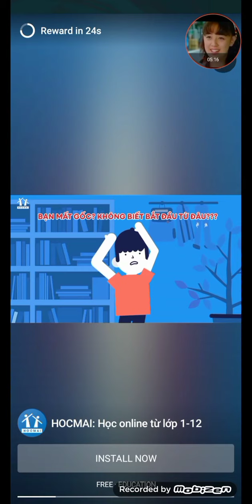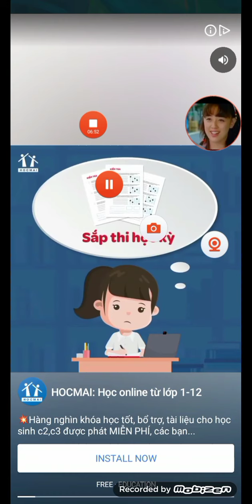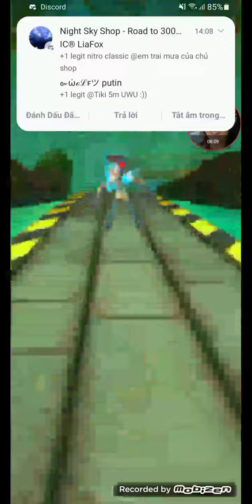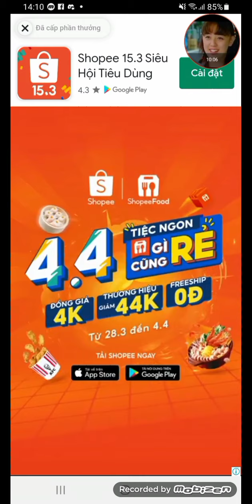crash on the run tập 7 trợ lý phòng thí nghiệm điện